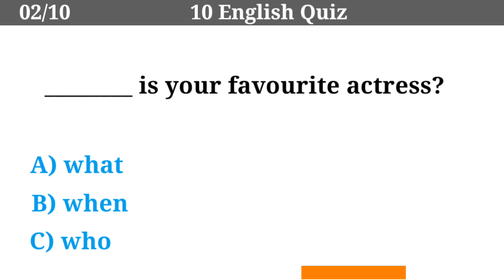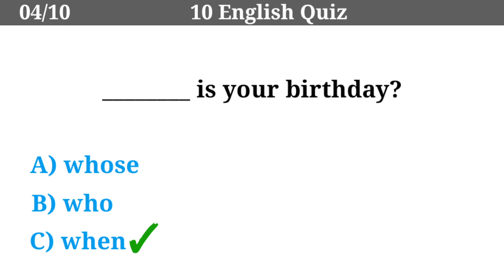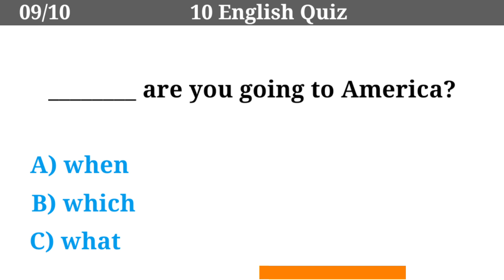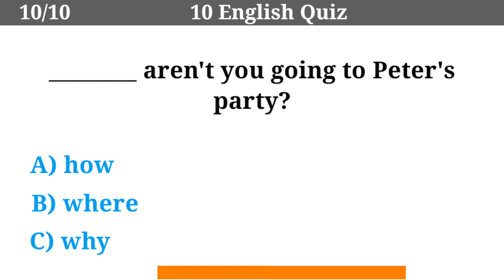WH Questions Test। Can you pass this English Questions And Answers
Today you have 10questions to answer.
You have 10 secend for each question.
Test your knowledge of English Grammar Check your grammar! English Grammar Test. Suitable for anyone who is learning to speak English. Learn how to speak and write better English.Do you want to know your gramma? Do you want to be a better English speaker? You are ready for the GRAMMAR QUIZ! This quiz is for beginners. Join us and start improving your grammar skills. Attempt choice questions in English Grammar. improve your English. Learn to speak English fluent! tips. Morning Test . Daily grammar test, Daily quiz, Daily test. Tense Quiz Correct Form of verb test. Verb Quiz.👍grammar